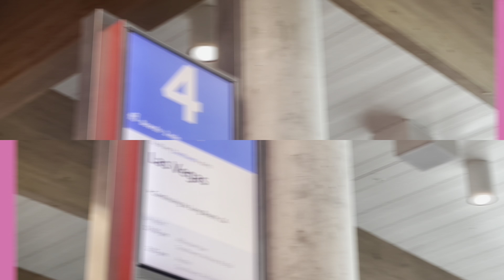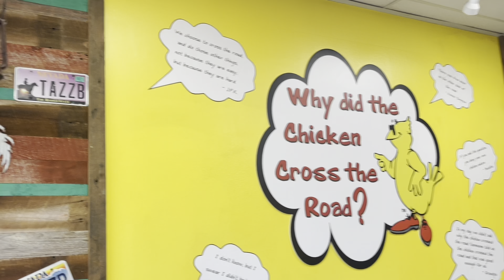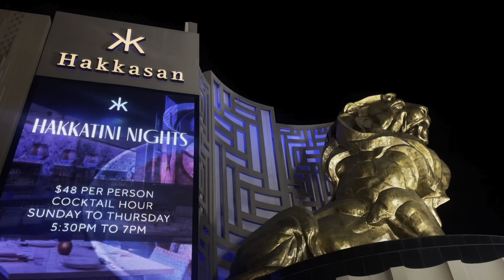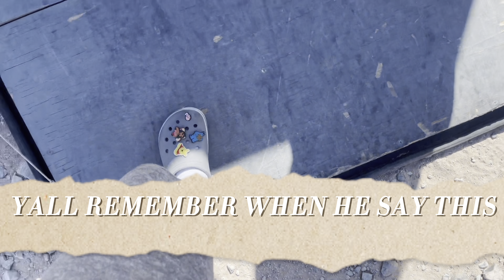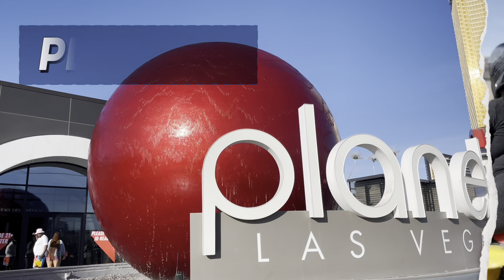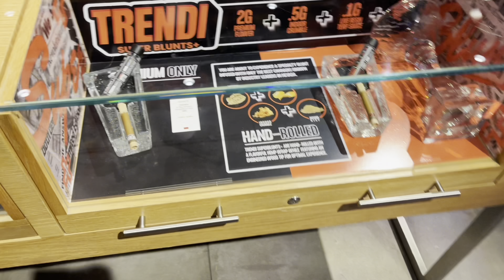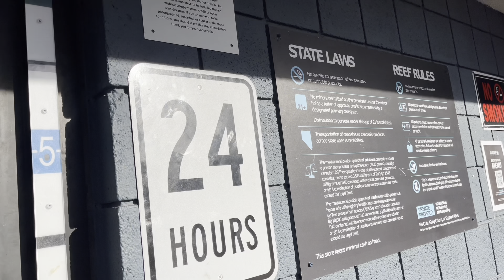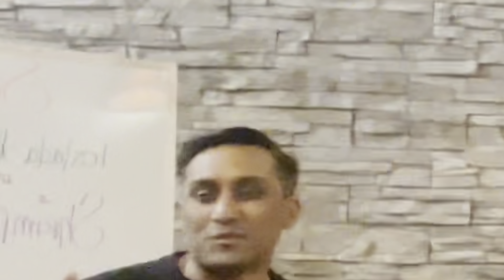LAS VEGAS VLOG | air bnb tour | Mimosas Brunch | $10 Tattoos |The Strip | ATV | Ghost Bar |Tao| PT.2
LET’S BE FRIENDS :
 📸Hair Instagram: daescurlss
 👻Snap: theoriginal_dae
📸Main Insta: only_daee
OTHER:

CAMERA EQUIPMENT :
- Sony Zv1f (vlogging camera)
- Sony A6400
- Sunpak 66" Tripod with 3-Way Panhead - Black